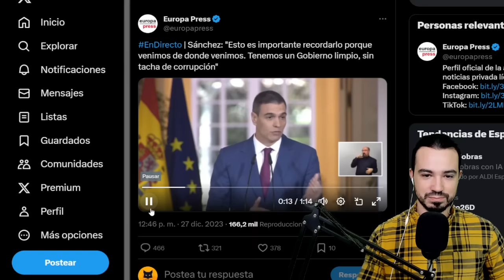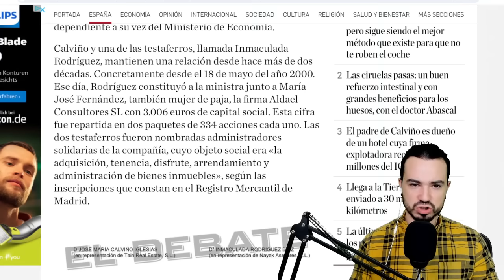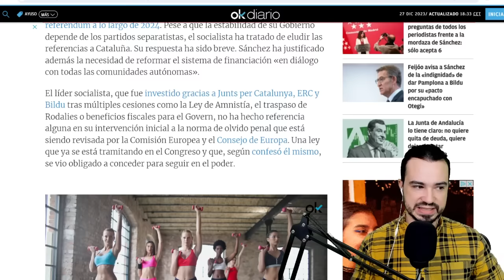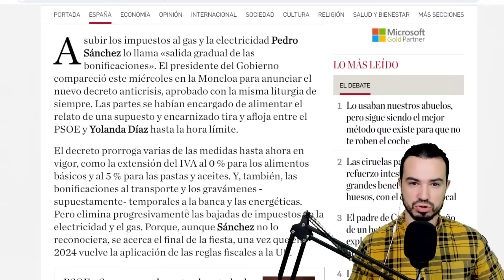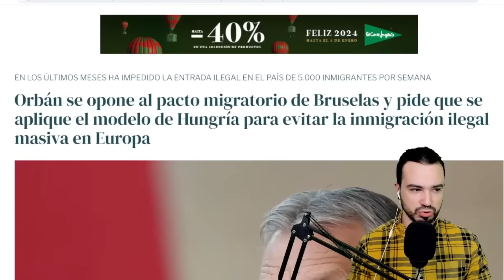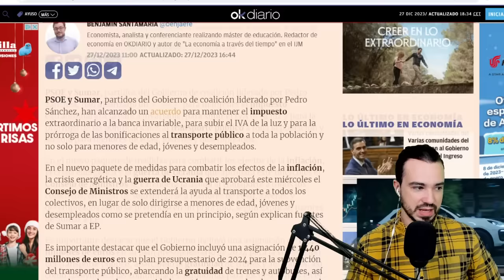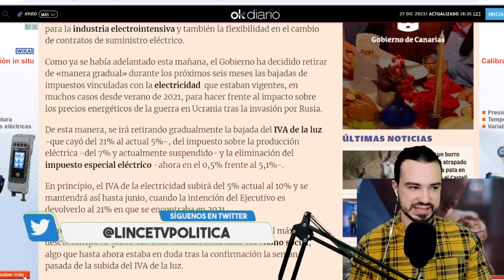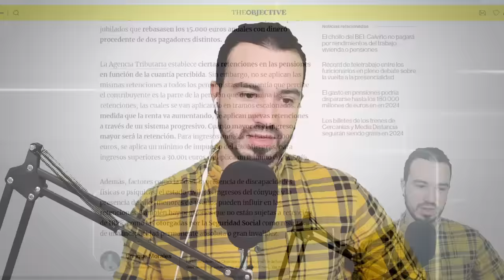PODCAST DE ACTUALIDAD 27 DE DICIEMBRE DE 2023